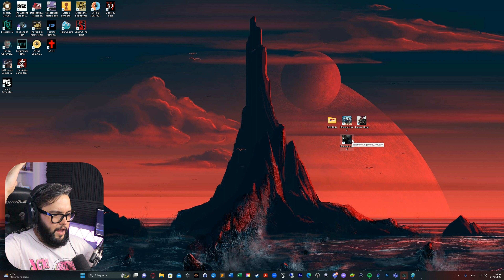¿SE REPITE LA HISTORIA CON ASHLEY? | Resident Evil 4 Remake Gameplay Argentina | #1